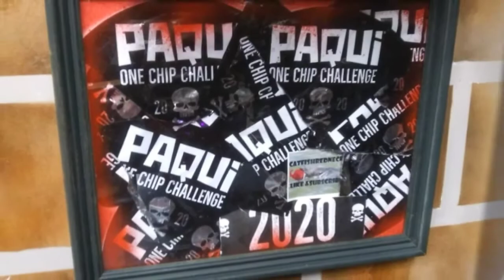NEW PINEAPPLE OASIS rising smoke sauceworks NEW release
Rising smoke sauceworks turned three years old and to celebrate the event? Mike and Mary released a new sauce. Pineapple Oasis! WOW great sauce. A sauce for everyone.

Catfish's p.o.
Waynesville Il 61778

2021 Catfishredneck Studios! video may not be reproduced in whole or part without express permission!